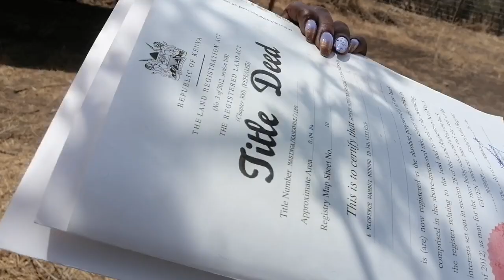FARAJA PHASE 3 TITTLES ARE READY